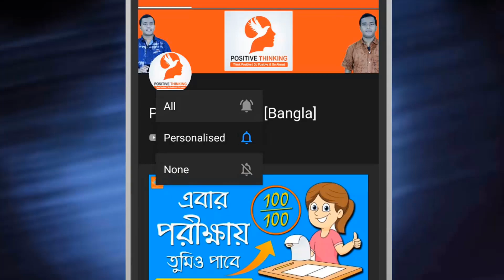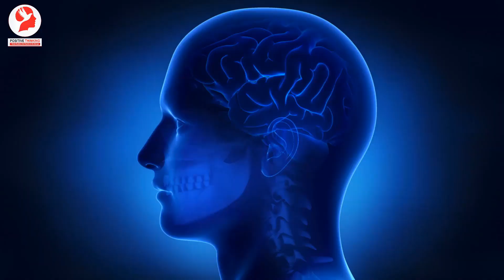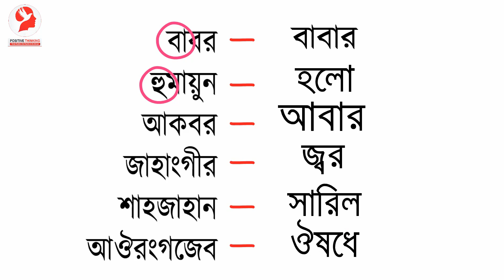পরীক্ষার সময় কিছুই মনে পড়ে না? - এই টেকনিক গুলি Apply করো | Memory Tips (Part 2)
প্রিয় ছাত্র-ছাত্রীরা, তোমরা কি পরীক্ষার সময় সবকিছু ভুলে যাও ? পরীক্ষার হলে কিছুই মনে পড়ে না? তাহলে এই ভিডিওটি তোমার জন্য।  কীভাবে পড়লে পড়া ভুলবে না ।

তোমরা কি এটা লক্ষ্য করেছ যে, পরীক্ষার সময় যখন তোমরা কিছুই মনে করতে পারো না, তখন তোমরা প্রচণ্ড অস্থিরতা অনুভব করতে থাকো। সেই সময় এমন পরিস্থিতির সৃষ্টি হয়, তখন তোমরা নিজেদের মস্তিস্কে অপ্রয়ােজনীয় চিন্তা আসাকে বাধা দিতে অক্ষম হয়ে ওঠো। তাই জানতে হলে, এই ভিডিও টি সম্পূর্ণ দেখো ।

Dear students, do you forget everything during the exam? These techniques can be very helpful to you. Now you can memorize everything in the examination hall. You just memorize like a computer.

This is a study tip in the Bengali language. We've given memory tips in this part. This is the second part of memory tips. If you are unable to remember at the time of the exam, then this video is for you.

So, never forget anything during the exam.
Searches related to MemoryTips - (Don't Read)
memory tips,
memory tips for students,
how to memorize,
how to memorize lessons,
memorize things like a computer

This is a video for those students, who want to know "Memory Tips". For those students, we've made this video. ( How to remember things at the time of exam - পরীক্ষার সময় সবকিছু কীভাবে মনে করবে?) - by the Positive Thinking [Bangla] Team. We are happy to help you. We publish this kind of real-life solutions in the Bengali language every day. All the videos are life-changing video - solution of simple life problems.

Video Credits:
Script: Amit Das
Host: Biswajit Das
Video & Audio Editing: Biswajit Das

We hope that we will get positive feedback from you. Thanks for reading.